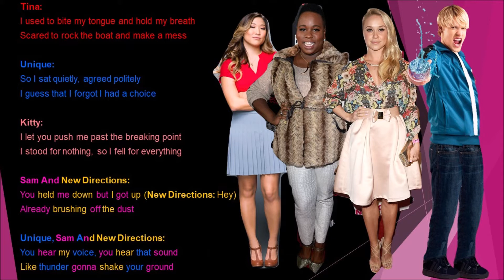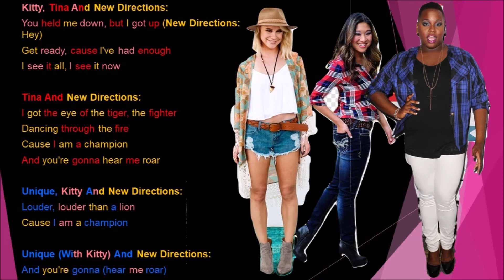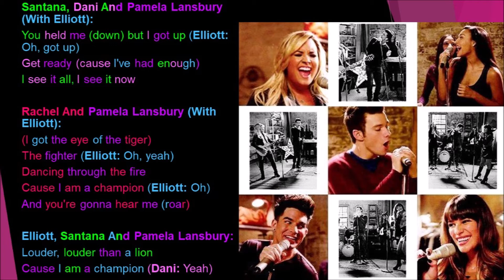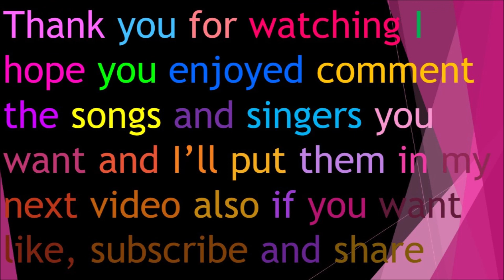Roar Glee Lyrics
Originally By: Katy Perry
Performed By: Dani, Elliott, Kitty Wilde, Rachel Berry, Sam Evans, Santana Lopez, Tina Cohen-Chang & Unique Adams
Sung In: Season 5 Episode 4 A Katy Or A Gaga